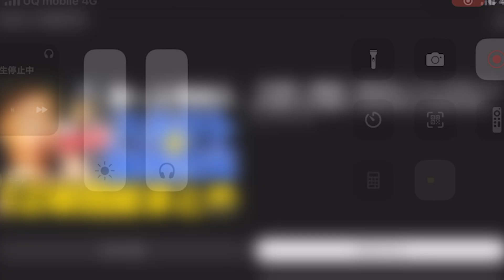DAIチャンネル視聴者の人気球団は果たしてどこなのか？衝撃の結果でした。